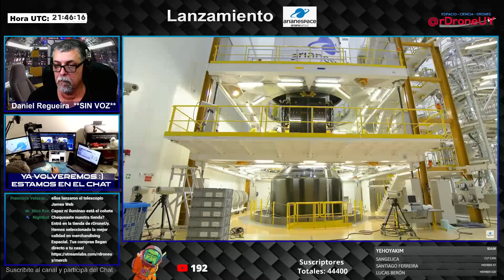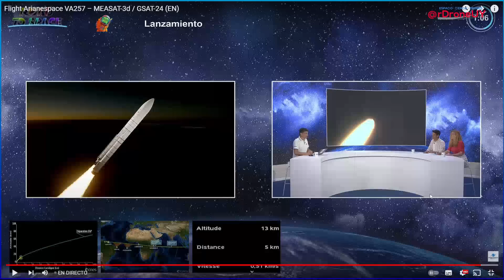*versión corta* SE LUCIÓ EL COHETE ARIANE5 EN EL LANZAMIENTO ***PERO NO EL STREAMING ORIGINAL,***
***LANZAMIENTO REALMENTE ABURRIDO Y CON PÉSIMO AUDIO DE LSO MOTORES***
Daniel está imposibilitado de hablar, así que recomendamos leer lo que fue el chat en directo para enterarse.
Gracias!

Arianespace lanzará un cohete Ariane 5 ECA+ en una misión denominada VA257, para poner en órbita los satélites de comunicaciones MEASAT 3d y GSAT 24. La masa de carga útil total es de 10863 kg. Ariane 5 volará en la variante ECA+ con las últimas actualizaciones de rendimiento.
MEASAT 3d, un nuevo satélite de comunicaciones que reemplaza tanto a MEASAT 3 como a MEASAT 3a, se basa en la plataforma Eurostar-3000 de Airbus y tiene una masa de lanzamiento de 5648 kg. Previsto para más de 15 años de operación MEASAT-3d está diseñado para tener una potencia eléctrica de 12 kW. Transportará cargas útiles de banda C y Ku para servicios directos al hogar (DTH) y una carga útil de banda Ka de alto rendimiento con haces de puntos de múltiples usuarios optimizados para ofrecer comunicaciones de banda ancha de alta velocidad en Malasia para conectividad a Internet. También llevará una carga útil de navegación de banda L para el KT-SAT de Corea del Sur como parte del Sistema de Satélites de Aumento de Corea (KASS). MEASAT 3d estará ubicado en 91.5° Este.
GSAT 24 es un satélite de comunicaciones geoestacionario estabilizado de cuerpo de 3 ejes basado en el bus I-3K (I-3000) de ISRO para proporcionar servicios de transmisión DTH. Es un satélite de comunicación de 24 bandas Ku que pesa 4181 kg.

Idea de la miniatura de Youtube David Díaz